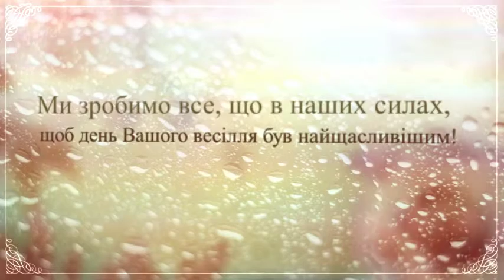Асторія авторський весільний салон вечірні весільні сукні Хм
авторський весільний салон Хмельницький вечірні сукні Хмельницький авторські весільні сукні Хмельницький 113204